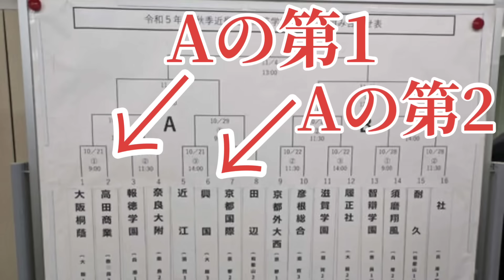【近畿大会】大阪桐蔭か報徳か。甲子園を決めるベスト4はこのチームだ！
田端良基、田端拓海
兄弟で始めた "田端ブラザーズ"です！
お互い大阪桐蔭高校、大阪偕星高校で
甲子園に出場した経験があります。

〜お知らせ〜

【田端ブラザーズ公認】切り抜きチャンネル

★草野球動画ナレーションDJタイラ
所属ナポリチャンネル

★次回オフ会BBQ予定！！

※YouTubeコメントで動画のお題として
5回採用された方は食事奢ります！

★相席食堂野球部
シカゴノブズに入団決定！！

〜大阪桐蔭先輩つかさ〜

★田端ブラザーズが所属してる草野球チーム

いつもたくさんの方が
見てくださり、優しいコメントと

【秋季近畿大会徹底予想】
大阪桐蔭か報徳か
甲子園を確定させるのはこの4チーム
組み合わせを見て予想しました！

★田端ブラザーズ兄貴【無料野球指導LINE】
LINE追加後各SNSで自己紹介LINEの名前を

★ 田端ブラザーズが新しく
【オーダーユニフォーム】始めました！
今ならお得セット購入で
オリジナルマスクプレゼント🎁
ユニフォーム発注はこちらから！

企画募集やコラボなど、色々しているので

LINEアプリ内のスタンプページからも購入可能です♪
『田端ブラザーズ』と検索してみてください(^^)
クリエイターズスタンプで販売してます！
こちらからもいけます！